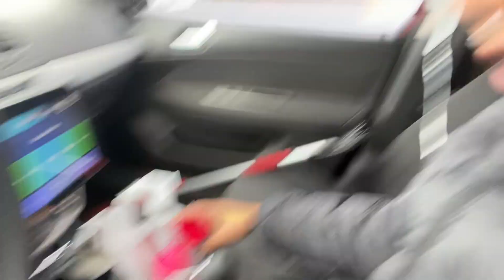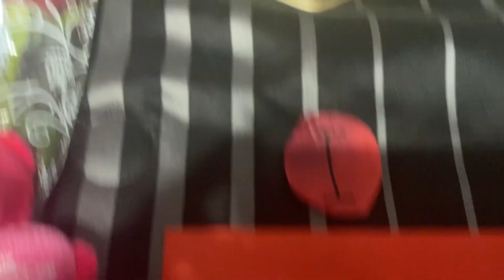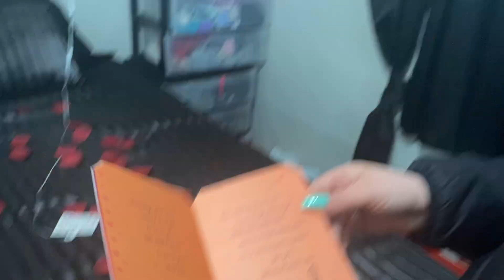VALENTINES DAY SURPRISE !!! FOR GIRLFRIEND ❤️